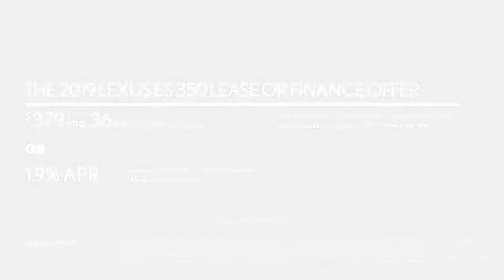2019 Lexus ES 350 Offer Hennessy Lexus of Gwinnett March SP 3